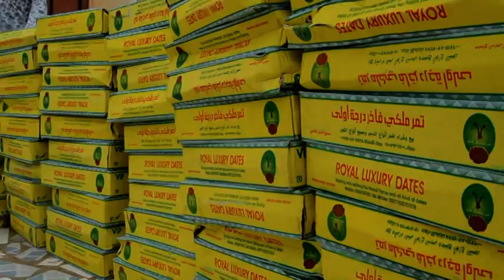Ururka Samafalka ANFAC Ayaa Deeqo Afuro Ah Gaadhsiiyey Widhwidh Iyo Deganada Hoostaga